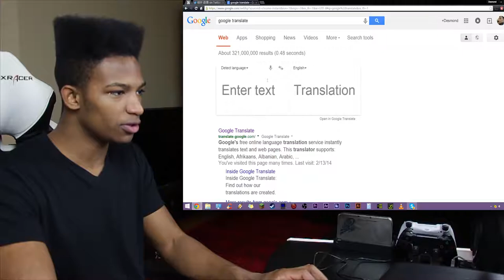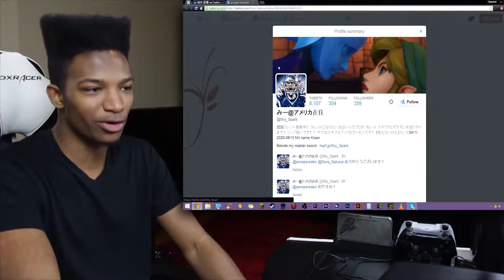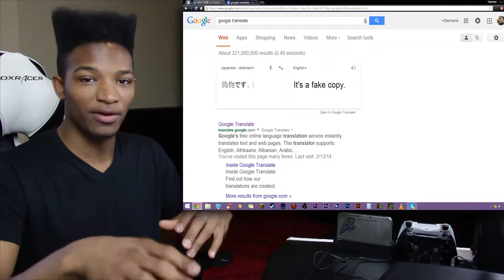Sakurai HIMSELF Confirms on his Official Twitter That the Instagram Account From Yesterday is FAKE!